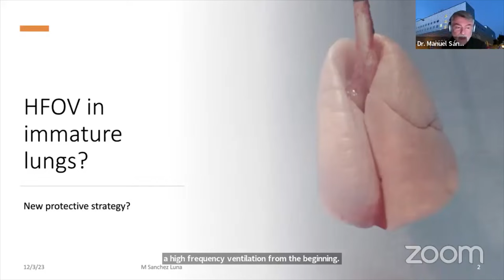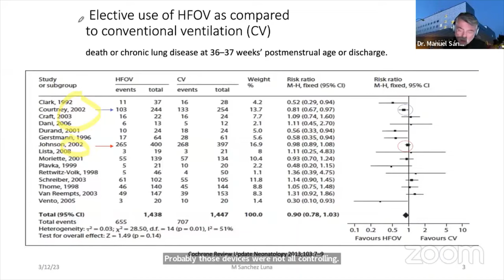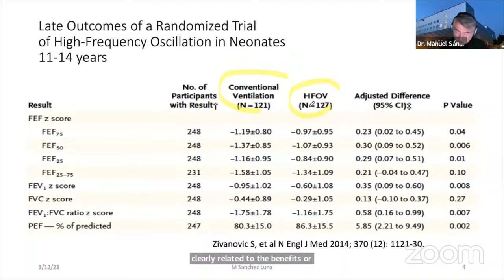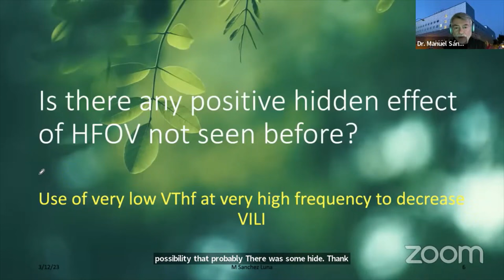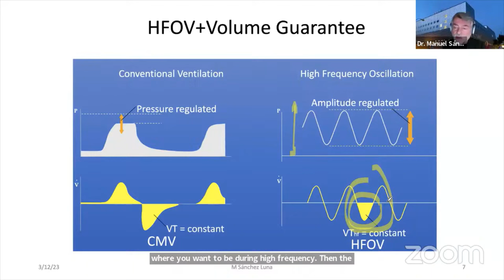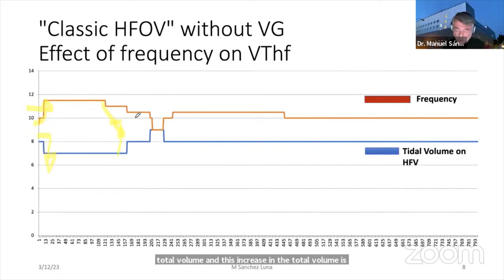HFV with Volume guarantee Dr Manuel Luna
This is the lecture on HFOV with volume guarantee, by Dr. Manuel Sachez Luna, Professor and Head Neonatal Intensive Care, Madrid, Spain.